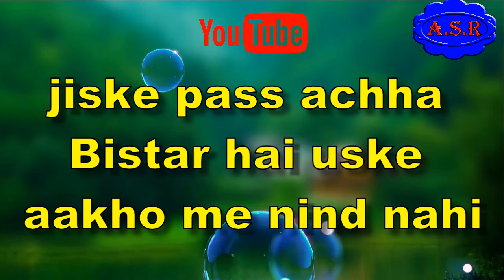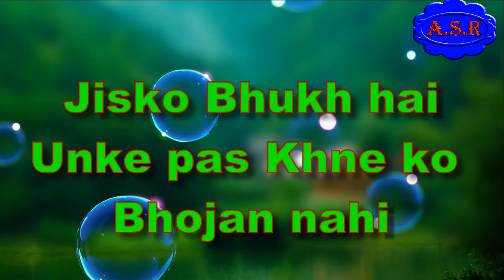keya khoon rab ne kiya bina mange itna diya warna hai milta kaha hum kaafiro ko khuda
yah video me bahut achha sandesh hai pura video jaroor dekhe  by asr help center
amrjeet kumar